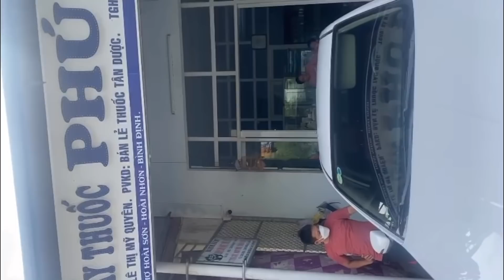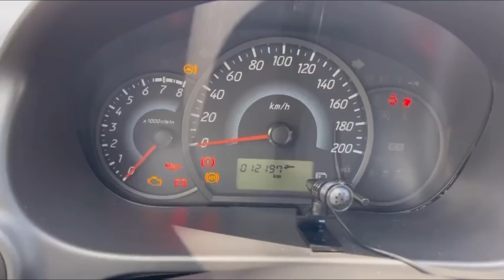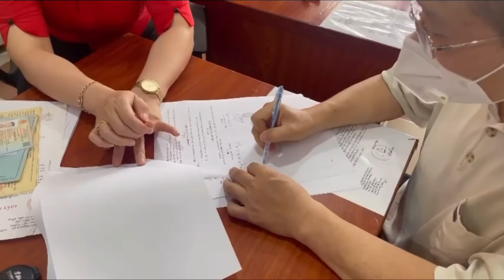Hành Trình Đi Toàn Quốc 26/4/2022 Thẩm Định Giá Toàn Quốc 0922.325.679 | Toàn Trung Auto GiaLai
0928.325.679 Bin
Thu và thẩm định giá :  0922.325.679 Trang 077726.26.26 Định Giá Mua Xe Cả Nước
Hỗ trợ kĩ thuật xe : 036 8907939 Vinh
Hỗ trợ giấy tờ xe : 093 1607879 Bảo
Địa chỉ : 276 Nguyễn Tất Thành , Pleiku,GiaLal
Xe Đẹp Giá Hấp Dẫn Tại Facebook :